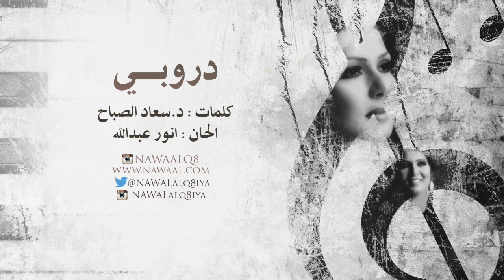نوال الكويتية - دروبي | 1992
كرنفال النظائر الاول

كلمات : د.سعاد الصباح
الحان : انور عبدالله